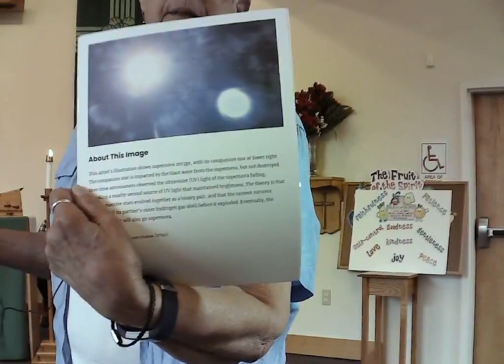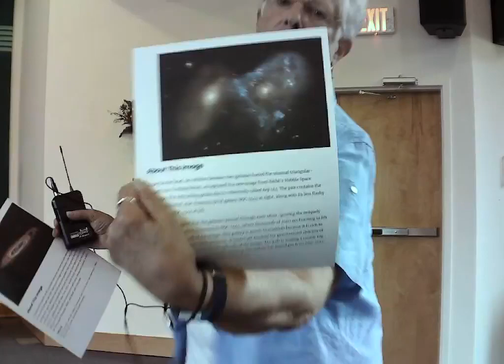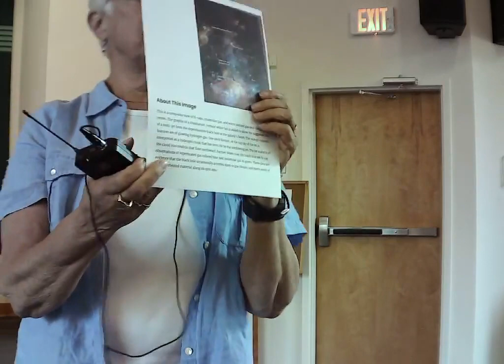The Eleventh Sunday After Pentecost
Copyright Acknowledgements

Preludes:

Praise, My Soul, the King of Heaven, Don Hustad. #64238.

Gathering Song:

Open Now Thy Gates of Beauty, Text: Benjamin Schmolck, 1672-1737; tr. Catherine Winkworth,

Hymn of the Day:

God Is Here!, Fred Pratt Green, Cyril Taylor. 1970
Hope Publishing Company. #106559. Reprinted with permission under ONE LICENSE A-726919. All
rights reserved.

Sending Hymn:

Praise to the Lord, the Almighty, Text: Joachim Neander, 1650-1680; tr. Catherine Winkworth, 1829-

Service Music:

Kyrie, Alleluia, Lamb of God, Setting 8, Evangelical Lutheran Worship.
Church in America, Augsburg Fortress Publishers. Reprinted with permission under ONE LICENSE

CCLI License #20635975 and Streaming License #20635982.

Augsburg Fortress Publishers. Reprinted with permission under ONE LICENSE A-726919. All rights
reserved.

Thankful Hearts, Setting 5, With One Voice. Reprinted with